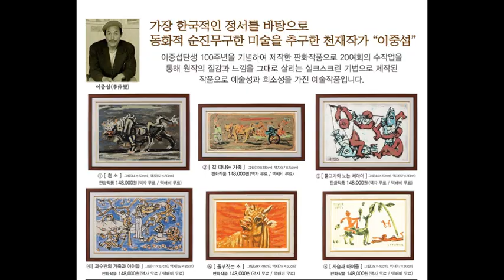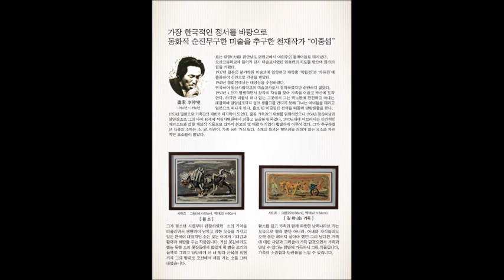한국 최고의 미술작가 이중섭 판화 지금이 소장 찬스 Prints by the best artist in the Korean art world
미술교과서에 실린 위대한 이중섭 작품을 판화로 지금 만나세요
Prints by the best artist in the Korean art 문의 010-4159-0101